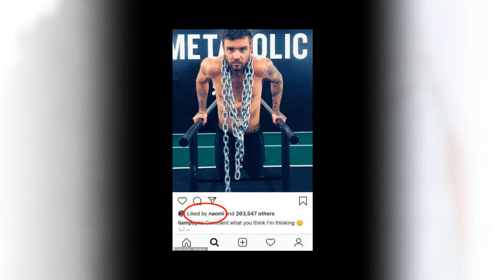Naomi Campbell and rumoured beau Liam Payne 'will FINALLY make their first official outing at BAFTA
Naomi Campbell, 48, and rumoured beau Liam Payne, 25, 'will FINALLY make their first official outing at BAFTA after-party'